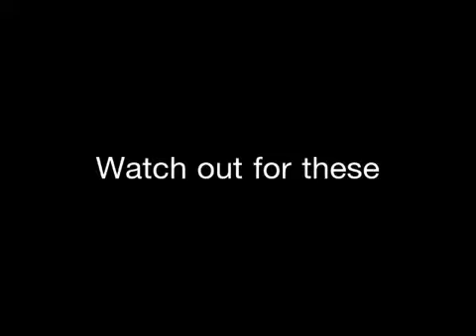I'm teaching you all